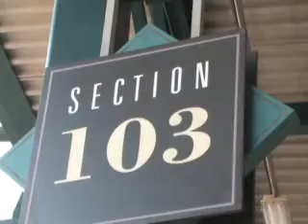Storm Report FoxSports.com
Mike Harmon from FOXSPORTS.com tries out for the Lake Elsinore Storm Professional Baseball Team. Does he make it? Watch and find out!